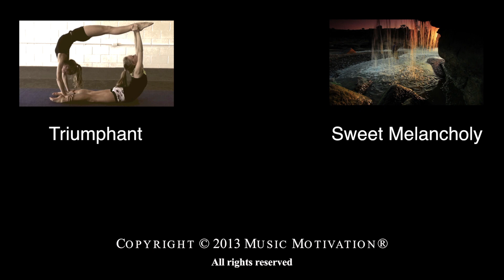Ace In the Hole by Jerald Simon